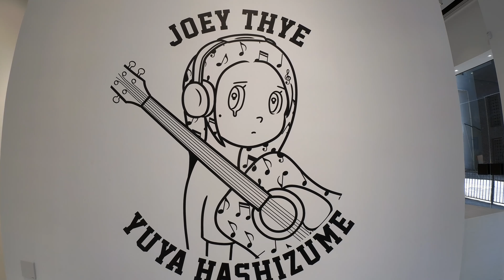Joey Thye ｜戴祖儀 x 家橋爪悠 ｜Hashizume Yuya ｜首度在港舉辦個人畫展 2021